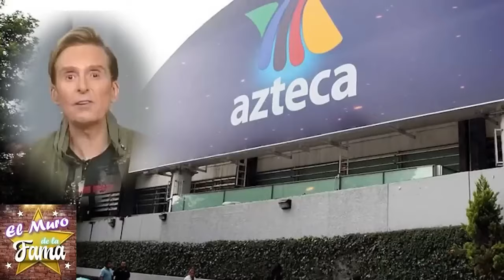🔍¿NO ERA REAL?: ¿Daniel Bisogno creado por INTELIGENCIA ARTIFICIAL?😖📡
📡 ¿Es Daniel Bisogno humano o una simulación de IA?

"Es evidente que hay un misterio en torno a mi situación, ¿no creen? Las especulaciones están a la orden del día, y es normal que surjan dudas sobre mi recuperación y mi presencia. Todo esto solo agrega más incertidumbre a una situación ya complicada".

"Pero, ¿saben qué? Si algo he aprendido en este proceso es a valorar cada día y cada momento. Siempre hay esperanza en medio de la adversidad. Quizás estas dudas nos recuerdan que cada paso hacia adelante es una victoria, y eso, eso es algo que no podemos perder de vista".

😭🌹𝗗𝗲 Ú𝗹𝘁𝗶𝗺𝗮 𝗛𝗼𝗿𝗮: ESTO Cambia Todo,Médicos Descubren lo que Realmente pasó a Daniel Bisogno II😱

Entertainment
Television program
noticias de espectaculos
espectaculos noticias
noticias de la farandula
tv mexicana
Televisa espectaculos
chismes
escandalo de los famosos 2024
farandula 2024
chisme de farandula
karol tamiko
programa hoy
suelta la sopa
polemica
Ventaneando